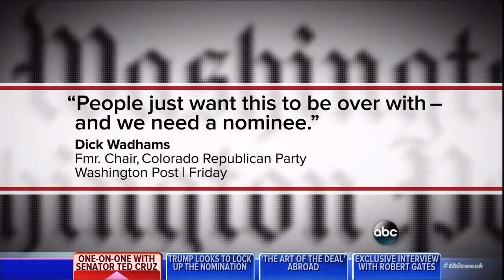Ted Cruz on This Week | May 1, 2016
Ted on Snapchat: Cruz4President